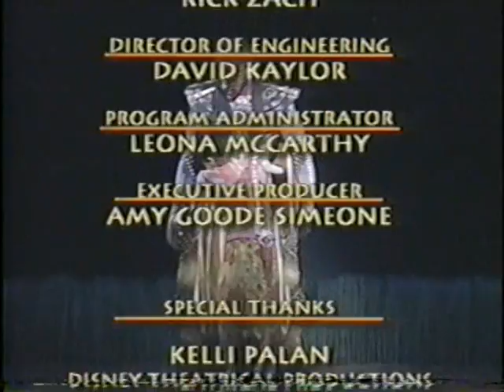Brandon kane The Lion King